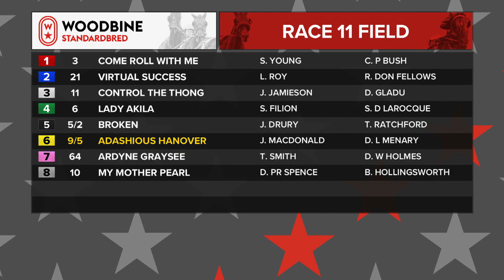Mohawk, Sbred, October 8, 2021 Race 11